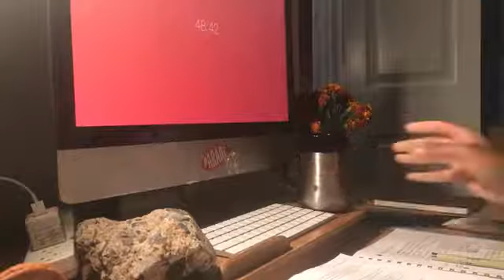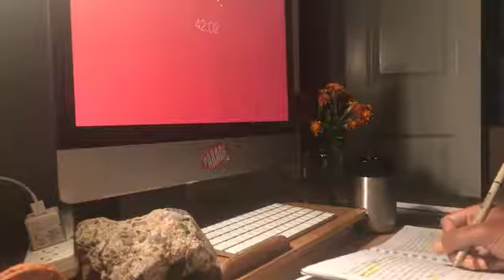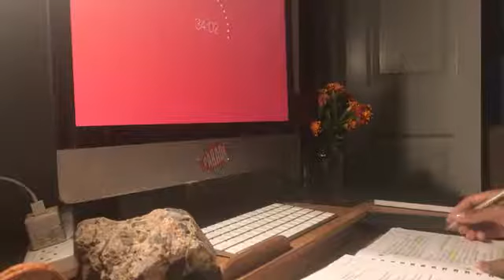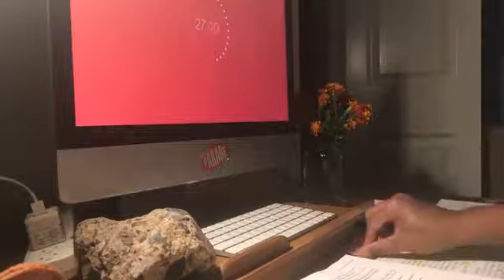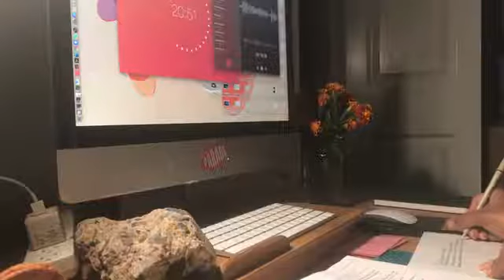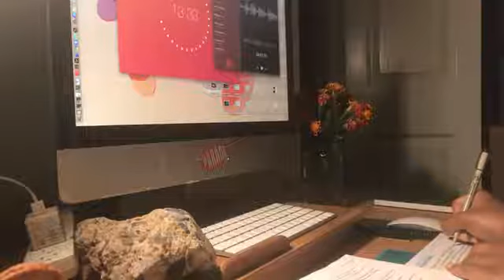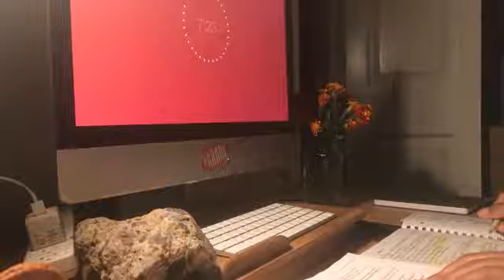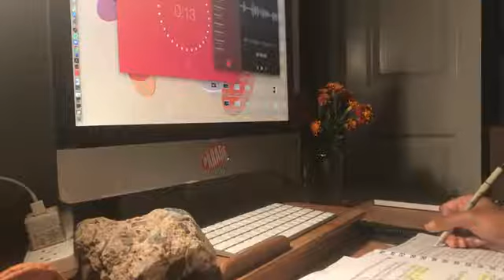study with me at home ] 1 hour [ real time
This is like a zoom session with a friend. Leave the video to run as you study, keeping a window open in a browser for company.

Intro: (0:00)
50 Minute Study Block: (0:19)
Break: (50:21)